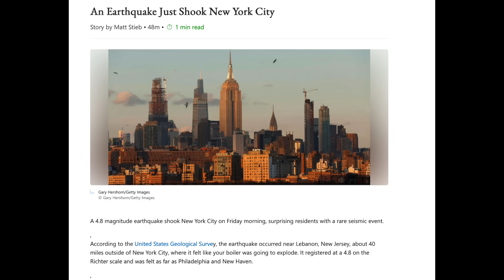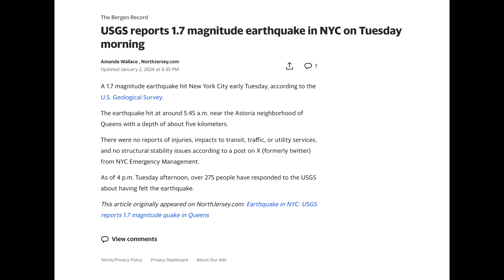New York City Earthquake & Crude Tips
On The Angry Prepper, we are going to talk about New York City Earthquake & Quick Tips.  This could be the beginning of more stronger ones to come. We will need to develop better plans & back up plans to a stronger earthquake.

Amazon Store Front: